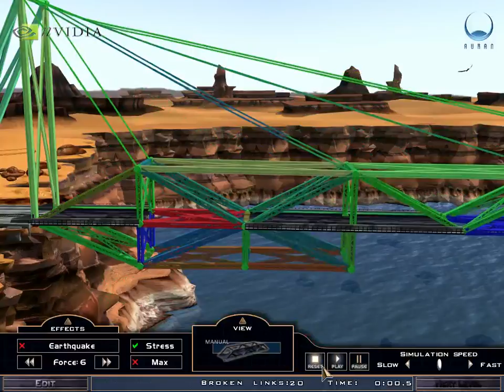Let's Play Bridge It - 02 (Getting More Complicated, Getting More Failinated)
Lots of fail in these shall be dispensed unto you.  Go forth and experience my failures.

Bridge It is made by the good folks over at Chronic Logic

Check them out and the cool stuff they're working on!